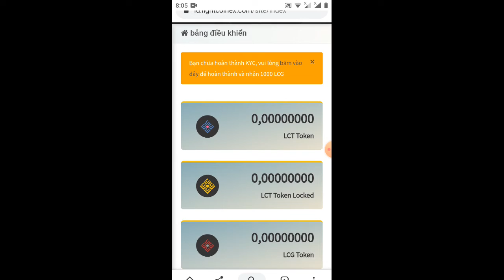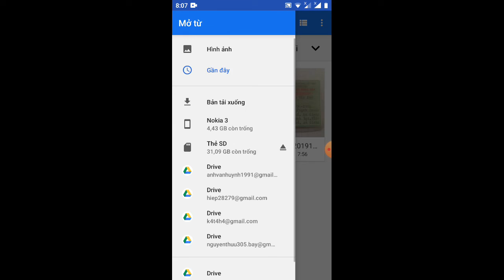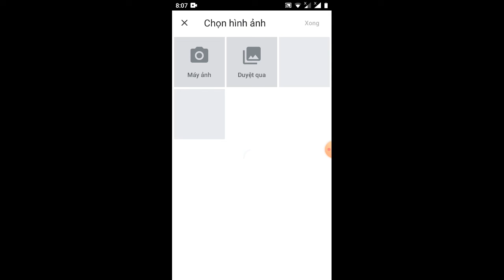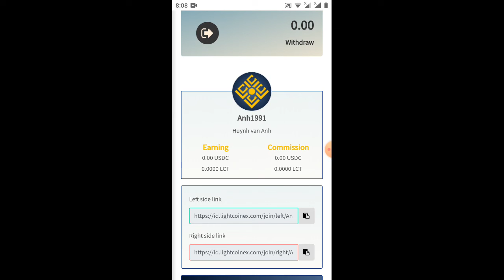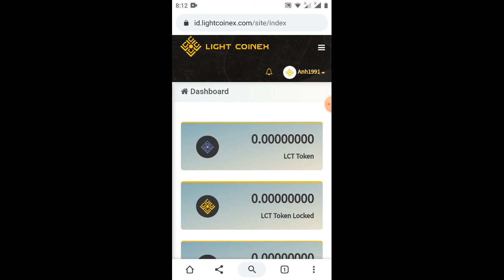hướng dẫn nhận 1.000 LCG=10S miễn phí